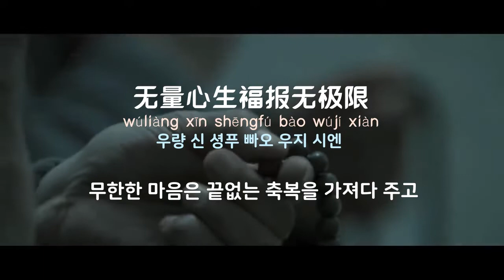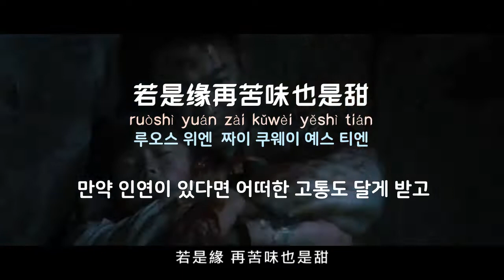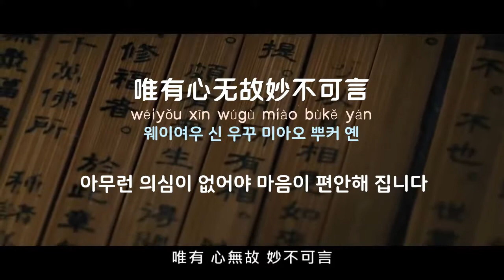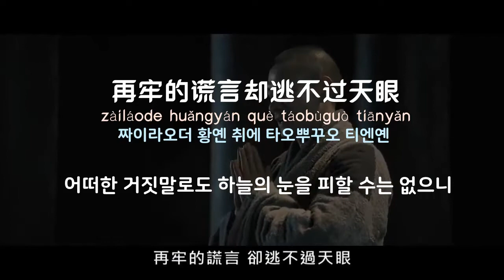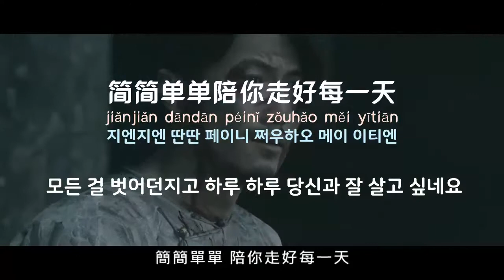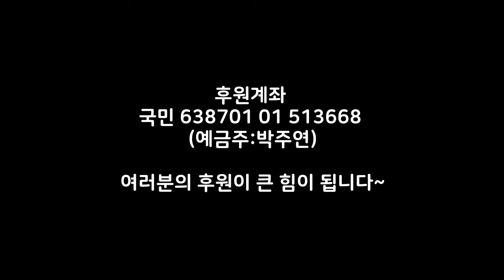[중국노래]한글가사/해석/자막/병음 유덕화(刘德华)의 오(悟)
발표 : 2011년 작곡: 조흠(赵钦) 작사: 유덕화(刘德华)
영화 신소림사(新少林寺) OST